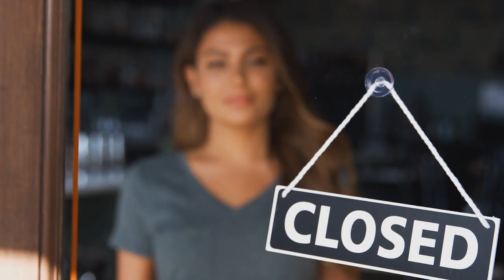Hosted Studio Trailer | NTA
At NTA, we understand that your customers' telephone systems are a key factor of their business, but are they able to create good impressions?

Our Hosted Studio is the new IVR menu and on-hold audio system where you are able to set up, control and personalize your customers’ call experience. This enables them to enhance customer service, reduce call handling times, and improve first call resolution rates.